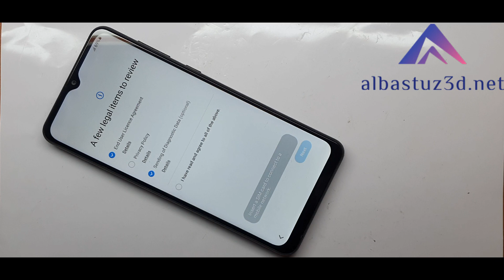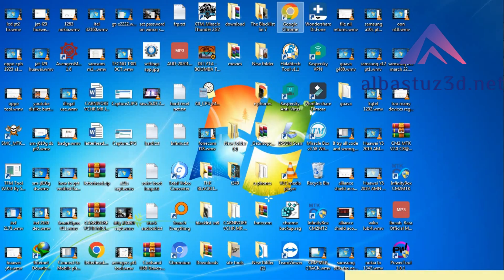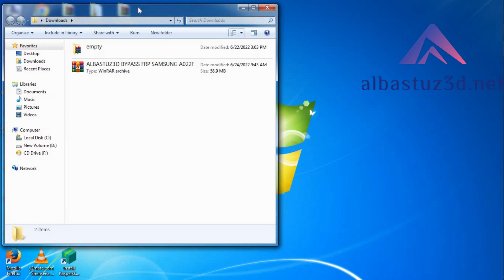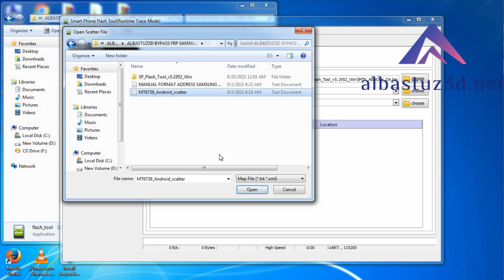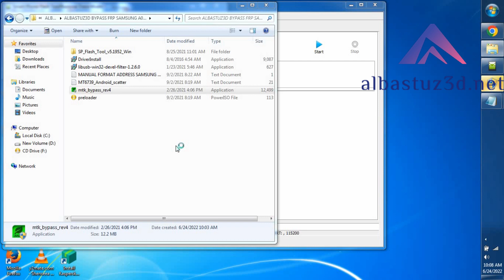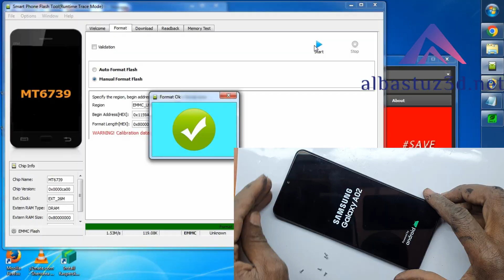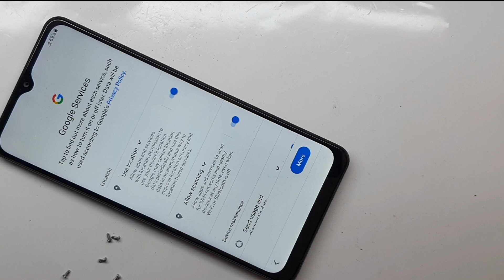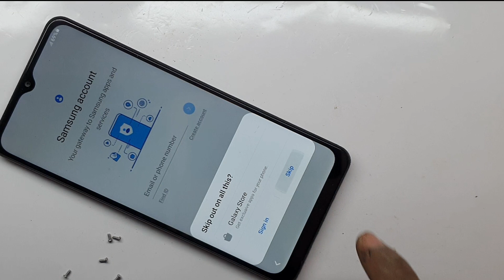NEW PATCH Samsung A02 Frp Bypass 2022 Android 11 Old Method Not Work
In this article, you will know how to Samsung A02 FRP Bypass Android 11 without a Computer or sim card follow these steps carefully on Samsung Galaxy A02 Frp Bypass 2022 Android 11\12 Without Pc.